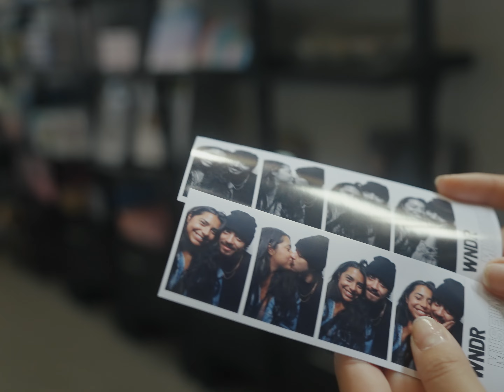Laudiano - Nonchalant (Official Music Video)